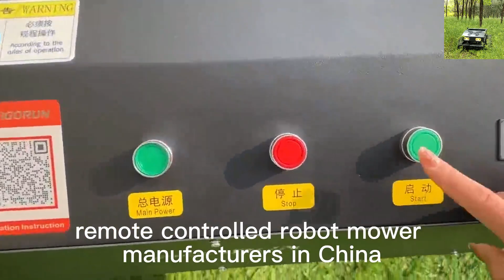600mm cutting width remotely controlled incline mower best price for sale China manufacturer factory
600mm cutting width remotely controlled incline mower best price for sale China manufacturer factory

We believe that maintaining your lawn mower should be as effortless as using it. Our remote-controlled mowers are designed with user-friendly maintenance features, making tasks such as blade replacement and cleaning straightforward. Additionally, Vigorun Tech offers comprehensive customer support to assist you with any questions or concerns, ensuring that your mower remains in optimal condition throughout its lifespan.

Don’t settle for outdated lawn care methods. Embrace the future with Vigorun Tech’s remote-controlled lawn mower and experience the benefits of advanced technology, superior performance, and exceptional convenience. Whether you’re dealing with a large yard or a compact garden, our mower provides the tools you need to achieve a beautifully maintained lawn with minimal effort.

Investing in a Vigorun Tech remote-controlled lawn mower is not just about upgrading your equipment; it’s about enhancing your overall quality of life. By reducing the physical demands of lawn care, improving safety, and offering advanced features, our mower allows you to enjoy your outdoor space more fully. It’s a smart investment in both your property and your personal well-being.

Model: VTC550-90 / VTLM800 / VTW550-90/VTLM600
Cutting Width: 550mm / 800mm / 550mm
Walking Speed: 0-4km/h; 0-4km/h; 0-6km/h
Working Degree: 0-50°/0-60° / 0-40°
Adjustable Cutting Height: 10~150mm/10~180mm/2.5/4.5/6.5/8.5cm
Min Ground Clearance: 20mm
Remote Control Range: 200m

Engine
Fuel Type: Gasoline
Brand: Loncin
Power / Emission: 9Hp / 224cc; 16Hp / 452cc; 9Hp / 224cc
Engine Type: Single cylinder, four stroke
Start Method: Electric start
Emission Standard: Euro 5
Fuel Tank: 2L/7L/2L
Working Time: 2h/4h/2h

Walking Motor
Voltage / Power: 24V /1000W;48V / 1000W; 24V 350W*4

Dynamo: 28V 1500W/28V 2000W/28V 1500W
Battery: 24V 12Ah/48V 12Ah/24V 12Ah
Machine Weight: 160kg/280kg/90kg

cutting width 800mm remote control trimmer lawn mower best price for sale China manufacturer factory
cutting width 800mm electric traction travel motor zero turn remotely controlled lawn mower robot
800mm cut cordless lawnmower best price for sale China manufacturer factory
21 inch cutting blade electric battery small size light weight remote control tracked slope mower
800mm cut cordless robotic slope mower best price for sale China manufacturer factory